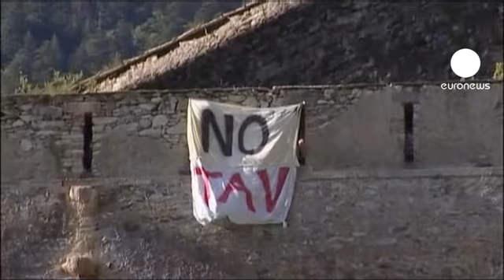More demonstrations in Italy against Alpine rail link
Several thousand people have protested in a northern Italian valley against a planned high-speed railway.

The rally follows a protest last week when people tried to stop work on a new tunnel for the line connecting Turin to Lyon in France.

Protesters say the line will ruin the landscape and will not benefit local people.